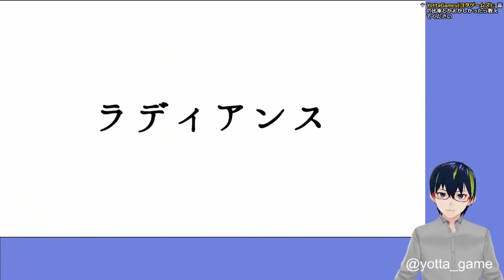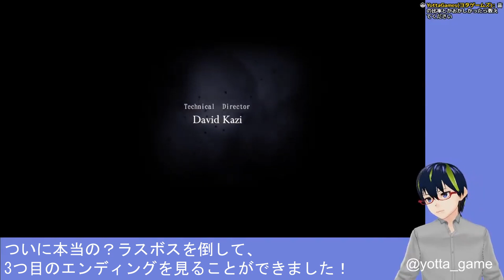【#33 HollowKnight】もう1つのエンディング【ホロウナイト ゲーム実況】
最強に面白かった！